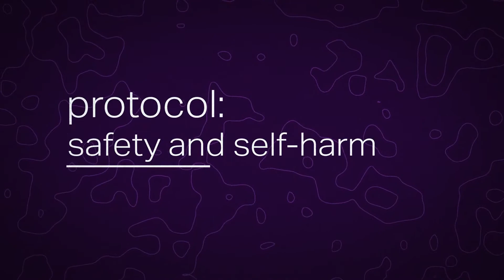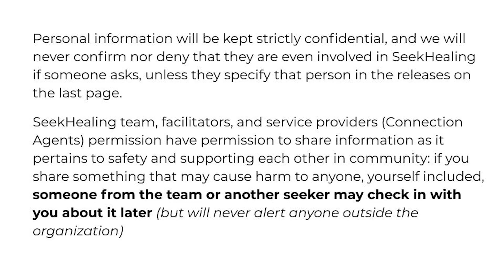SeekHealing Safety and Self-Harm Protocols